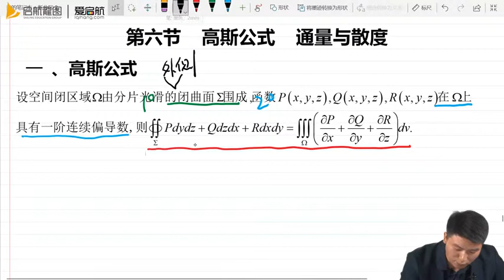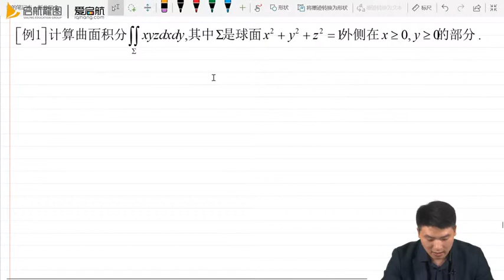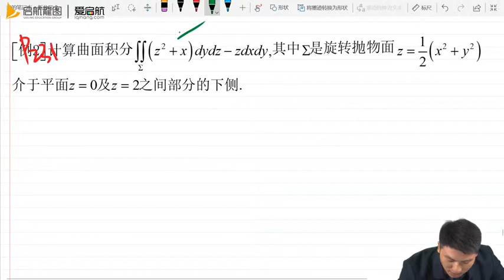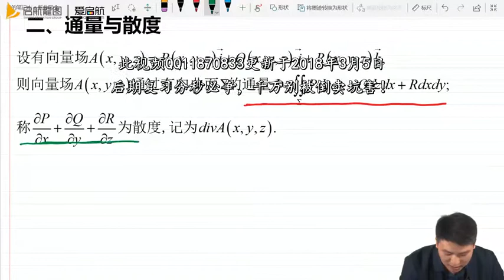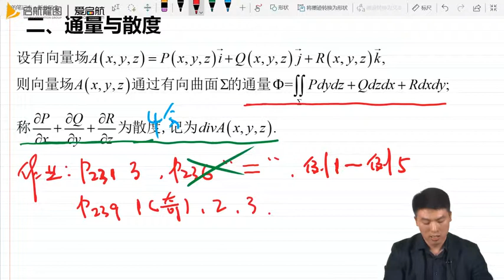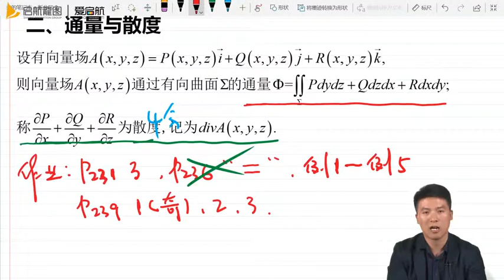06第六节 高斯公式 通量与散度